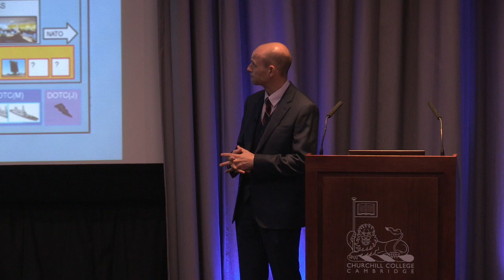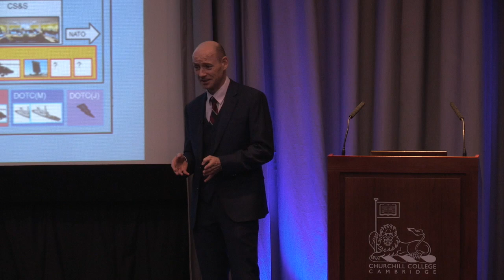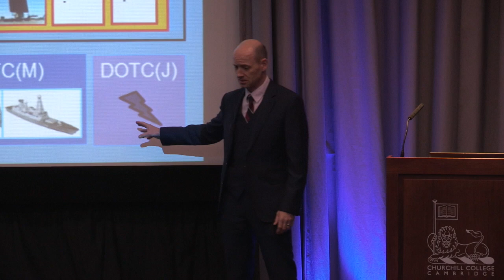RAeS Cambridge Branch 2018 Sir Arthur Marshall Lecture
Air Cdre Al Seymour, Commandant, Air Warfare Centre, RAF gives the 2018 Royal Aeronautical Society Sir Arthur Marshall Lecture in Cambridge, introduced by Rear Adm Simon Henley CEng FRAeS.

Air Cdre Seymour discusses the Air Battlespace Training Centre at Royal Air Force Waddington, Lincolnshire which is an RAF training facility that is used jointly by RAF and British Army personnel.